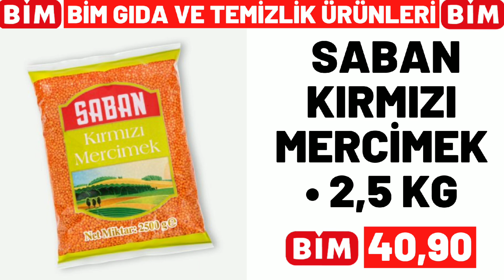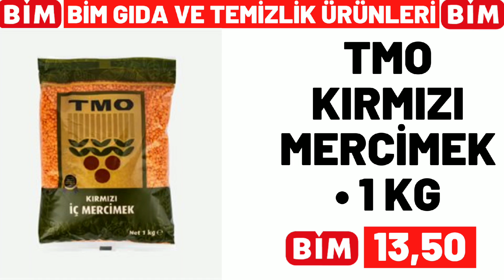BİM YARIN KATALOĞU | BİM BU HAFTA GELECEK KATALOĞU | BİM`DE BU HAFTA | BİM AKTÜEL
BİM resmi kataloğ ürünleri için yine tekli sunum olarak sizler için hazırladım, videoyu beğenmeyi, buna benzer videolardan ve kampanyalardan haberdar olmak için kanalımıza abone olmayı, bildirimleri açtıktan sonra tümünü seçmeyi LÜTFEN unutmayın.

bim marketlerin
bim 3 mayıs , bim 6 mayıs , bim 10 mayıs ,
bim 13 mayıs , bim 17 mayıs , bim 20 mayıs ,
bim 24 mayıs , bim 27 mayıs, bim 31 mayıs

a101 Marketlerin ,
a101 5 mayıs , a101 12 mayıs , a101 19 mayıs , a101 26 mayıs katologlarida kanalımızda olacak

şok marketlerin
şok 4 mayıs , şok 7 mayıs , şok 11 mayıs ,
şok 14 mayıs , şok 18 mayıs , şok 21 mayıs ,
şok 25 mayıs , şok 28 mayıs katologlarıda kanalımızda olacak

şok 4 mayıs , şok 7 mayıs , 11 mayıs şok
14 mayıs şok , şok 18 mayıs 2022, şok 21 mayıs
şok 19 mayıs  , şok 20 mayıs 2022
30 mayıs 2022 şok,
a101 23 mayıs , a101 26 mayıs perşembe
a101 kataloğu 20 mayıs
14 mayıs a101 kataloğu , 17 mayıs a101
27 mayıs a101 aktüel ürünleri ,
a101 17 mayıs , a101 mayıs 2022 kataloğu
a101 14 mayıs 2022 kataloğu ,
a101 market 18 mayıs , a101 aktüel
a101 20 mayıs 2022
a101 19 mayıs perşembe 2022
a101 17 mayıs aktüel , a101 12 mayıs kataloğu
a101 bu hafta ne var
a101 28 mayıs kataloğu , bim 20 mayıs cuma
15 mayıs 2022 bim kataloğu,
28 mayıs bim, bim 25 mayıs 2022,
23 mayıs bim 2023 , 15 mayıs bim ,
bu cuma bim kataloğu 2022 , bim cuma aktüel , bim 24 mayıs 2022  , 15 mayıs cuma bim ,
21 mayıs bim aktüel,
bim ürünleri , bim 26 mayıs 2022,
25 nisan bim , 21 mayıs a101 2022,
bim 31 mayıs aktüel , bim 27 mayıs cuma
19 mayıs perşembe a101, bim 22 mayıs 2022
19 mayıs bim aktüel kataloğu
27 mayıs a101, 20 mayıs bim aktüel ,
bim reklamları , bim katalog 11 mayıs ,
28 mayıs a101 aktüel ürünleri ,
a101 21 mayıs 2022 kataloğu
a101 21 mayıs 2022, a101 14 mayıs
26 haziran a101, bim 17 haziran kataloğu
18 mayıs a101 aktüel, a101 27 haziran 2022
a101 kataloğu 28 haziran ,
18 haziran bim 2022 aktüel, a101 katalog,
şok aktüel ordan burdan, 15 haziran bim aktüel,
28 haziran 2022 bim aktüel ,
101 market bu hafta kataloğu,
bim bu hafta neler var
30 haziran 2022 şok , 28 haziran 2022 şok
şok 29 haziran 2022 , şok 11 haziran
21 haziran şok , şok 4 Haziran cumartesi
şok 8 Haziran 2022  , şok 1 haziran 2022
bim kataloğu mayıs 2022
a101 haziran 2022 kataloğu
a101 kataloğu haziran 2022
şok haziran 2022 kataloğu
bim ganimetleri
a101 ganimetleri
migros aktüel
Hakmar 16 haziran 2022
Hakmar 9 haziran 2022